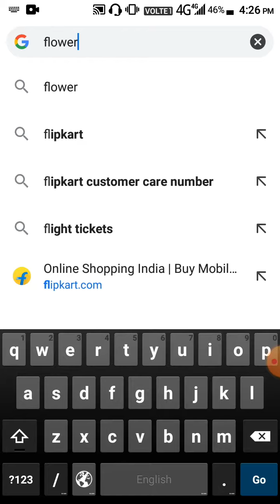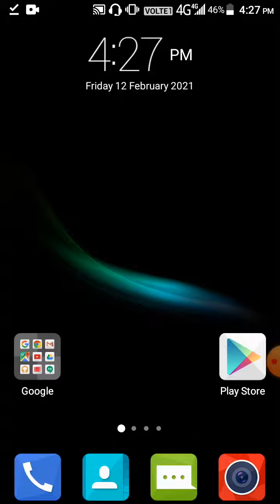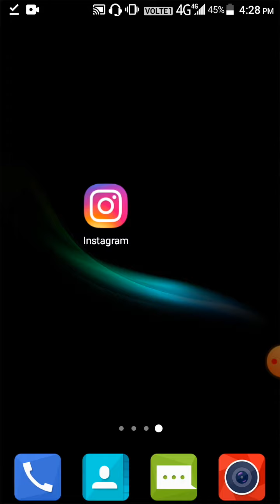how to download photo from Google se photo kaise download Karen save photo in gallery